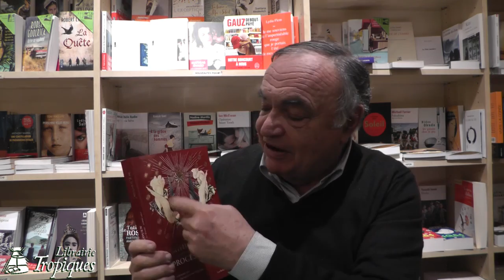Jeanne d'Arc par Jacques Tremolet 1